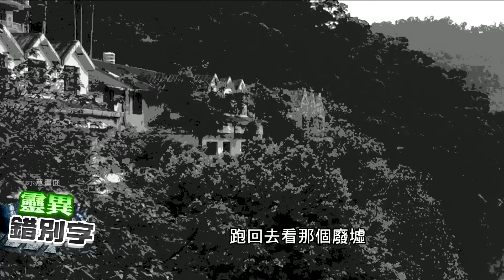【靈122】台中豐原中正公園 藏在山裡的老人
一個公園竟然流竄著不少靈異故事，甚至在錯別字開始調後慢慢發現，原來還有很多故事是沒符上檯面的。

👻你見鬼了？請告訴我專線